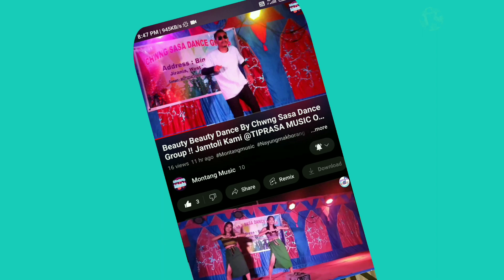Kok Rioi Anu kobor Song Live Concert Miss Payel Tripura !! Jampuijala Mini Studium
Kok Rioi Anu kobor Song Live Concert Miss Payel Tripura !! Jampuijala Mini Studium @NayungmaKhorang

 Jampuijala Sikla bodol tei Gabordi/Takarjala sikla bodol bai 2nd State level 1433 tipra era Tring Bisi Kwtal songcha jakha Jampuijala Girl School playground oh

Montang music in this channel we usually upload stage programs live dance orchestra many more. If you like our videos you must put down in the comments.

Orginal song name:-
Orginal song channel:-
Video Link :-
Note:- Orginal song credit all of you can claim of this video

We just upload videos to spread the talent of the dancers in our areas in the world.

Thanks you my Montang Music viewer ❤️❤️❤️❤️❤️❤️❤️❤️❤️❤️❤️❤️❤️❤️❤️❤️❤️❤️❤️❤️